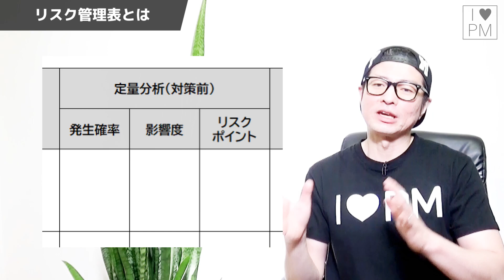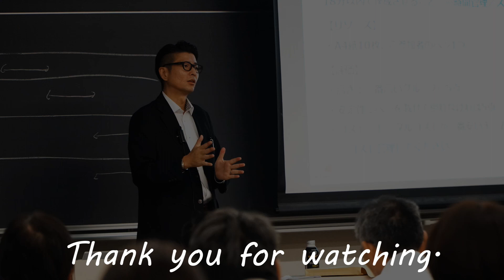【🔰ビギナーVol.20】リスク管理表をつくろう！／リスクマネジメント／プロジェクトマネジメント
↓↓概要欄はこちらを確認ください↓↓
●動画をご覧いただきまして誠にありがとうございます！プロジェクトマネジメントのビギナーシリーズの動画です。

今回題材とした書籍「プロジェクトマネジメント実践講座」はこちらです。無料ツールダウンロードもついてます。

【関連動画】
■動画でご紹介した前回の動画はこちら

‹【🔰ビギナーVol.17】リスクマネジメントの基礎知識／リスク登録簿／プロジェクトマネジメント›

‹【🔰ビギナーVol.18】定性リスク分析／リスクマネジメント／プロジェクトマネジメント›

‹【🔰ビギナーVol.19】定量リスク分析／リスクマネジメント／プロジェクトマネジメント›